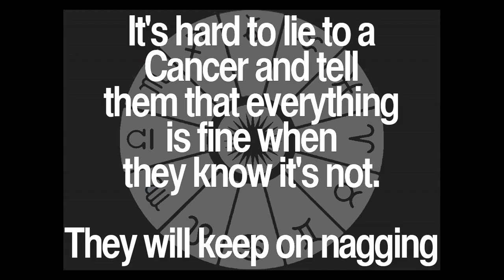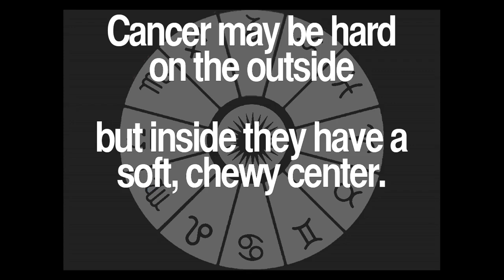Daily Cancer Quotes Collection 41